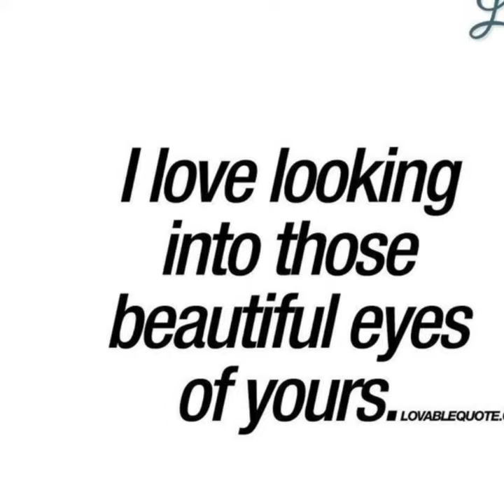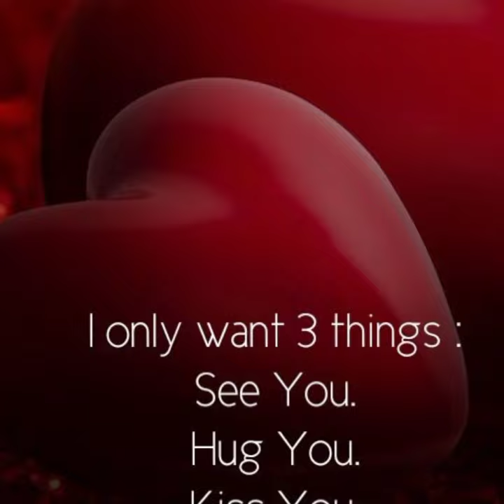Good Morning My Beautiful Little Prjncess ❣️🥰🤟💝👸🌻🌞